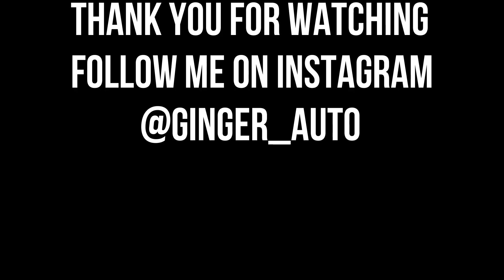Mating an FSO6406A Transmission to The DT360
We have finally reached the point to where we can install the transmission. We decided to go with an Eaton Fuller FSO6406A. This is a six speed transmission with an over drive. This will allow us to get up to highway speeds when needs be.